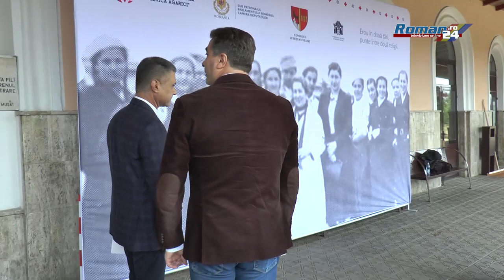Comemorare Viorica Agarici - 72 de ani